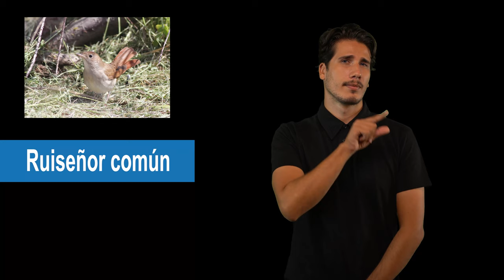Ruiseñor común en LSC